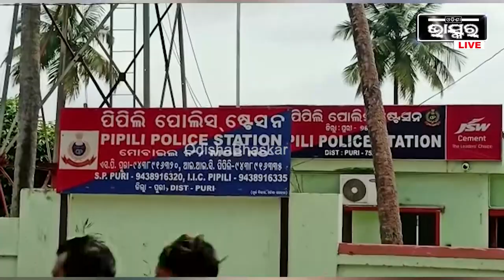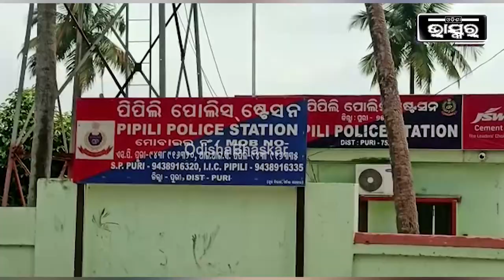କିଏ ଜଣେ ଲୁଚି ଲୁଚି ଆସୁଛି ,ନିଆଁ ଲଗେଇ ଚାଲିଯାଉଛି